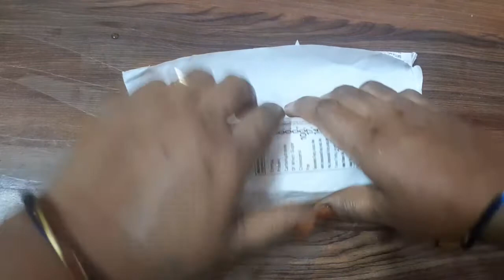పిల్లలు అడిగితే అప్పటికప్పుడు👉 రవ్వ పచ్చి కొబ్బేరతో ఈ స్వీటు 👍చేసి ఈవ్వండి mee tradisanal vanta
Meku Nacche Vidhanga Videos  Chystaannu Negative Gaa Thiskokandi Nacchithe Chudandi chusi Subscribe chesukondi mee sappot vunte marinni vantalato mee mundunta house wife s kuda takkuvemi kadu Vallu kuda edina sadinchi galaru ani nirupistamani anukuntunna

పిల్లలు అడిగితే అప్పటికప్పుడు👉 రవ్వ పచ్చి కొబ్బేరతో
 ఈ స్వీటు 👍
చేసి ఈవ్వండి mee tradisanal vantalu 👍

Ignore Tags..🥵
ravva#pachhi kobbaritho#sweet likes foodlover rayalaseemabidda foodmaker masterchef foodlover ugani biriyani dosa norepinephrine sravani kichen vives always my channel waching🙏🏻🙏🏻🙏🏻🙏🏻